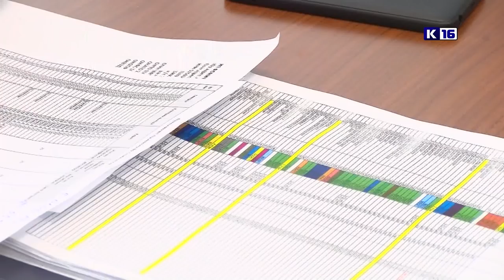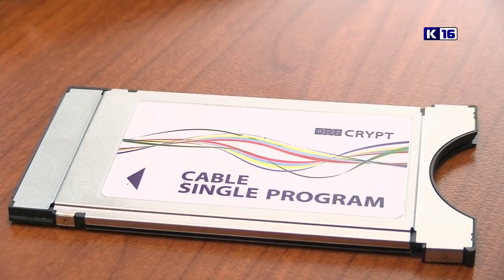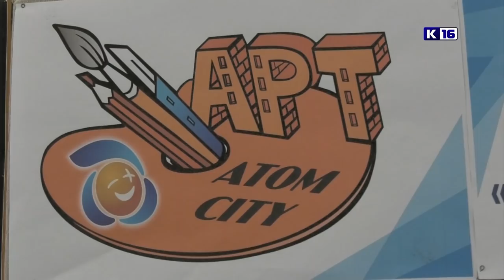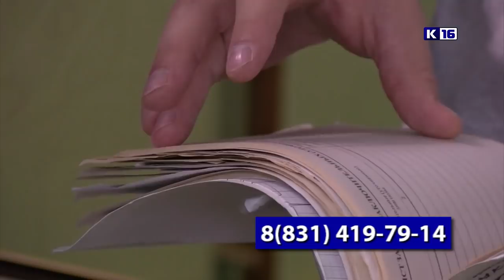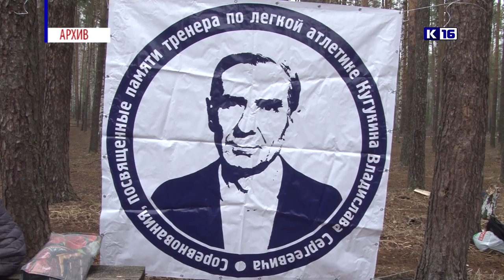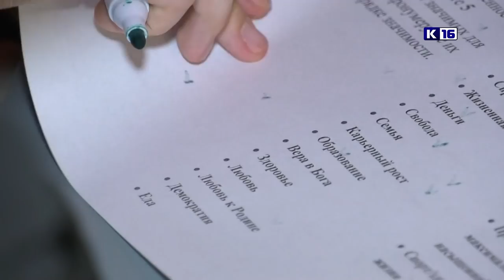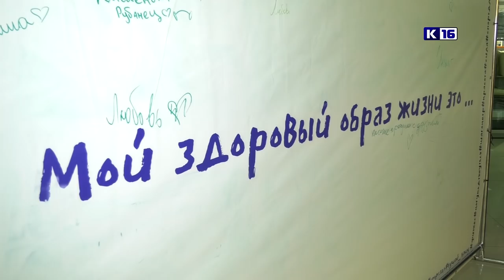Новости Сарова 29.03.2019